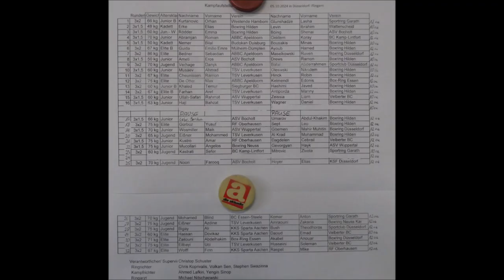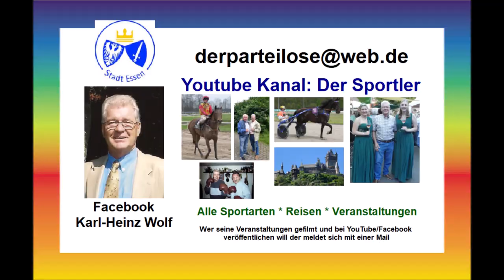Boxen * Düsseldorf 05.10.2024 Danyk Verhage v. ABBC Apeldoorn vs. Abderrahmen Bata v. SC Düsseldorf